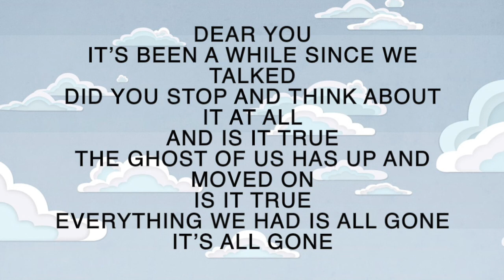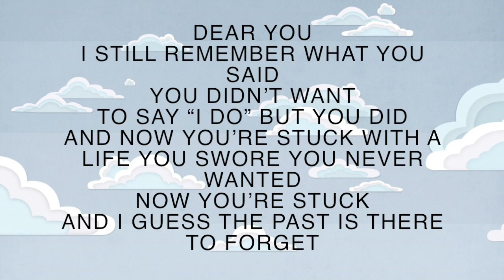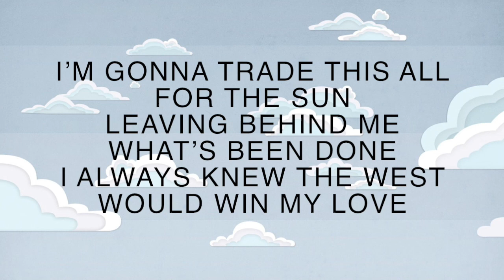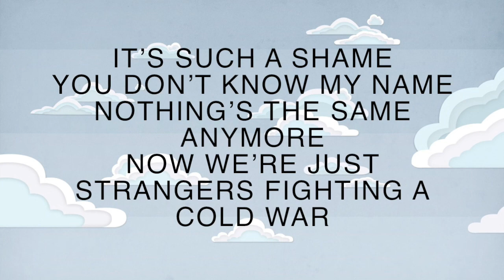Meiko - Dear You (lyrics)